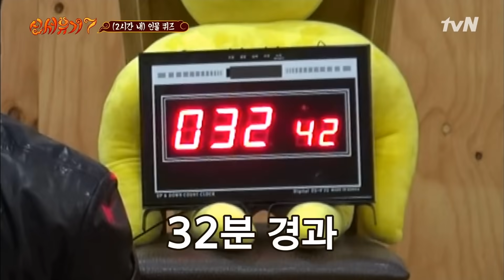아니 잠..가지마세요..천하장..사..아악 한 번마안!! | 신서유기 7 tvNbros7 EP.6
아니 잠..가지마세요..천하장..사..아악 한 번마안!!

리얼막장 모험활극 ‹신서유기7›